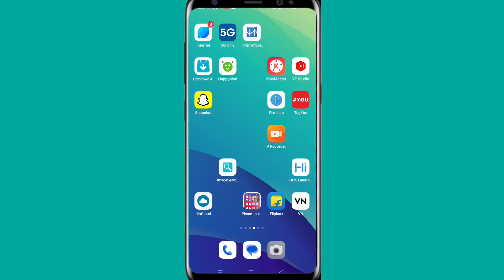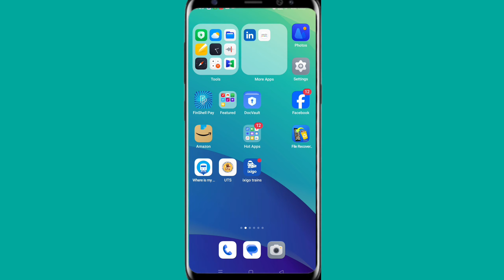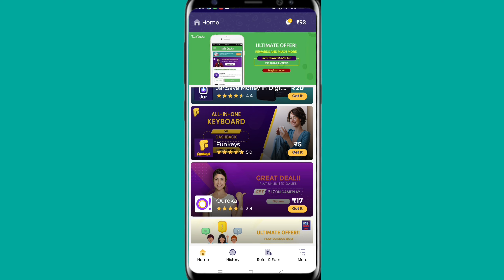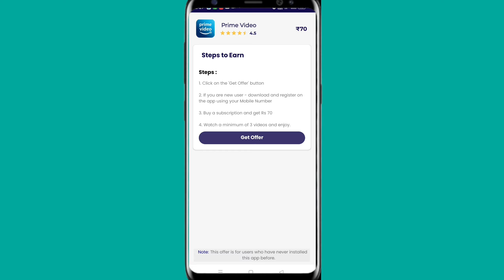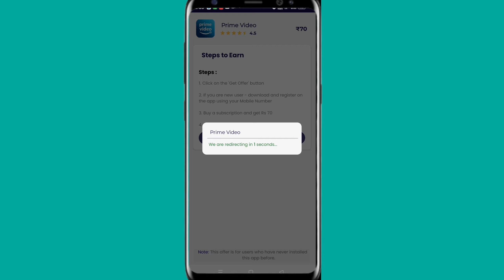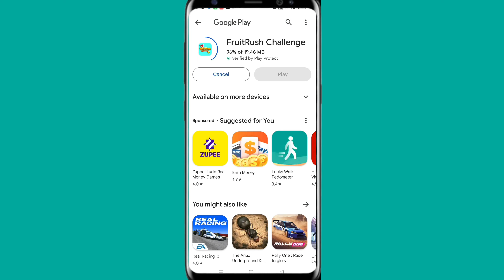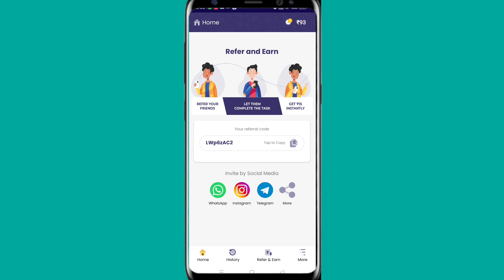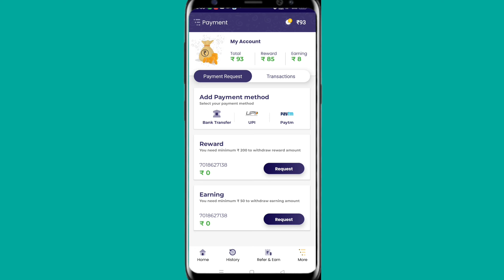फ्री रिचार्ज कैसे करें|| free mein recharge kaise karen|| jio free recharge 299 RS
app link

Your Querie
1. Free Mobile Recharge 299
2. mobile recharge earning app 2024
3. 299 ka free recharge kaise kare
Free Mobile Recharge Earning App 2024
5. How To Get Free Mobile Recharge
6. free mein mobile recharge kaise kare
7. jio sim ka recharge free mein kaise karen
8. Airtel SIM card ka recharge free mein kaise
karen
9. Vodafone recharge free mein kaise karen
10. mobile recharge Best earning app
11. mobile recharge money earning app 2024
12. sim card recharge earning app
13. free nmobile recharge Best earning app 2024
14. free mobile recharge app
15. free mein mobile recharge karne wala app
16. Airtel jio Vodafone recharge for free
17. 299 ka recharge free mein kaise karen
18. mobile recharge ke paise free mein Kaise
kamae
19. mobile recharge best money earning app
20. Airtel 299 recharge free
21. jio 299 recharge free